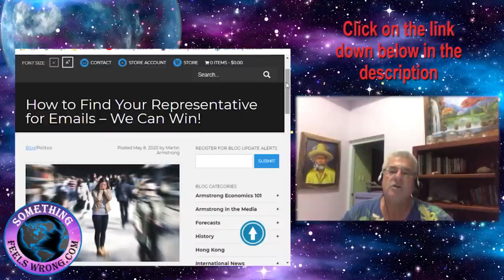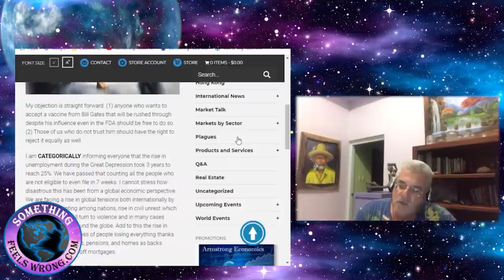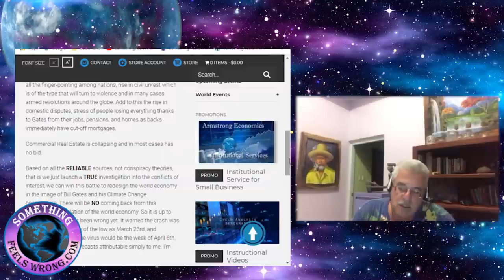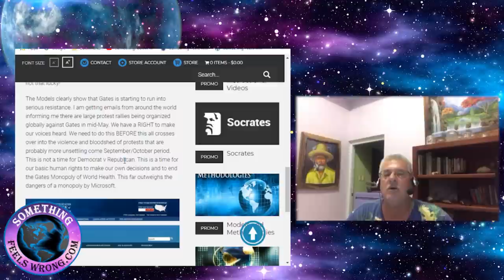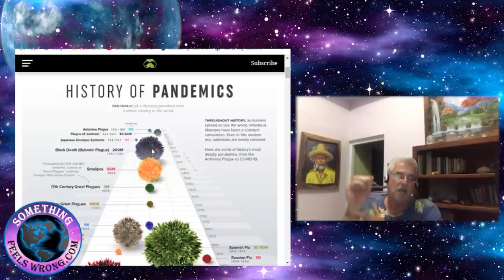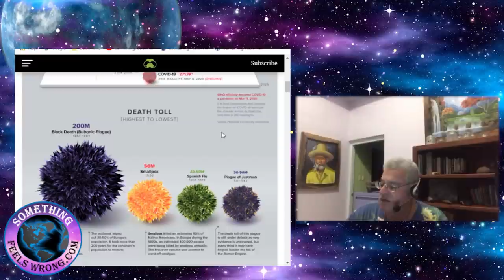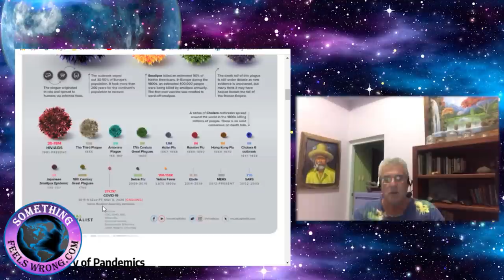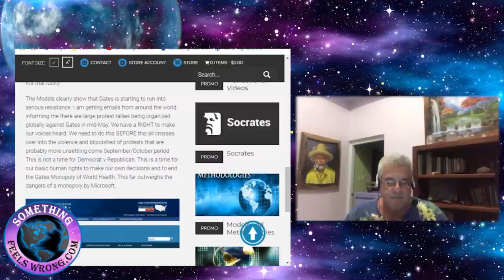Armstrong Economics - Help End Bill Gates’ Monopoly of World Health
Both on our videos and in my personal blog posts on the website I’ve regularly brought up how much I admire the works of Martin Armstrong. In my humble opinion anyone who is not at least on his free blog is not really interested in first unlearning and then relearning how our world actually functions. How effects like weather, economies, famine, and disease are first, all connected and secondly will have far reaching effects to all parts of the world. Life is a picture but you live in a pixel. Anyone would be far better off by truly grasping what is being said on Armstrong’s blog and even more so by investing and becoming a member. I did say investing and not spending.

Anyone who invests their time and tunes into this revealing information cannot help but further themselves and their families. He is a modern day Einstein when it comes to understanding the grand transmission that I’m constantly referring about. Personally since initially finding Armstrong Economics I have come to a level of understanding that I feel is substantially higher than I ever would have achieved without its assistance.  Coming from a research group of onion peelers named the Mentors (apophatic research group) that is a bold statement to be making.

Liane’s linked an easy script that we found in a recent blog from Armstrong Economics. So many good folks have been reaching out asking besides forwarding our information that’s been arriving on a daily basis how else can we get involved and help the greater cause? Here’s how!

In one of two links originating from Armstrong Economics Liane supplied a simple cut and paste wording from Martin Armstrong. In it you’ll see there are two references pointed out. Fill in your personal information and Email it to your Senator. Here’s the link that will easily allow you to find your Senator. It’s and on the top tool bar click on Senator.

It’s so easy and takes almost no time. It has to be in letter form and MAILED. Email will be useless so don’t waste that commodity I’m always referring to Time! Invest it instead. Please forward this to everyone over 18 and is an eligible voter. Together we’re beginning to make ripples.  Momentum is what makes ripples turn into waves. Thanks go out to all. Until next time, Barry in DR.

To stay up-to-date on the latest trends why not sign up For those who like bouncing around the DR visiting with interesting people, in general gaining a wealth of information about the DR for sure you’ll want to click on subscribe to our something feels wrong YouTube channel.

Artist: Audionautix
Title: Straighty Baby